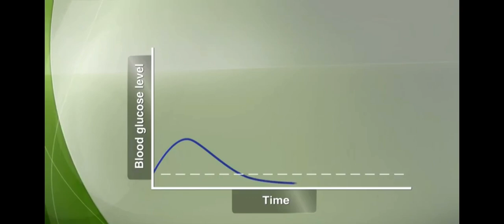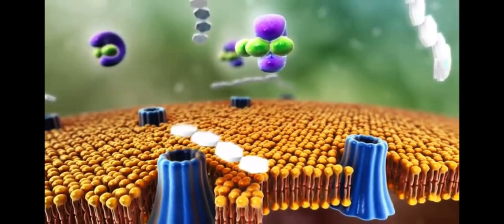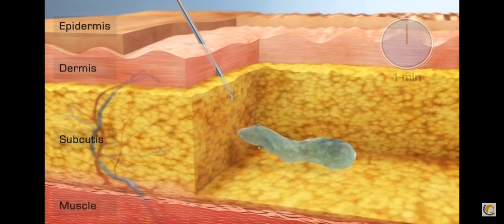DIABETES MELLITUS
When the type of DM is not specified within the encounter by the physician, per the ICD10 guidelines, USE the result code, E11.9 DM Type 2 without complications!

Coding DM is tricky and you have to know the guidelines. There are many combination codes for DM with related conditions are present.

Example DM with CKD (E11.22) -
Type 2 diabetes mellitus with diabetic chronic kidney disease, followed by the stage of CKD; if the stage isn’t listed, use N18.9, CKD, unspecified

If you see Uncontrolled Diabetes, use ICD 10 code E11.65 - Type 2 diabetes mellitus with hyperglycemia.

If the patient is divine red to be on insulin, always use the code Z79.4, Current, long term use of Insulin